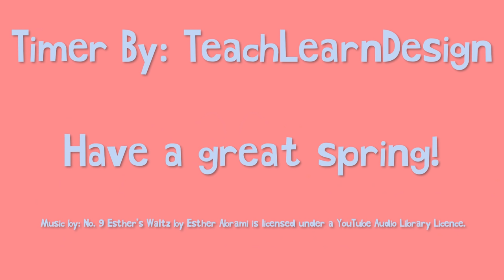5 Minute Spring Timer (2021)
5 minute timer. 5 minute spring timer with music. 5 minute spring timer with alarm. Enjoy! 5minute​ 5minutetimer​

Springtime welcomes flowers and bees and new beginnings. Use this timer for whatever your needs are and be accompanied by the sounds and images of Spring.